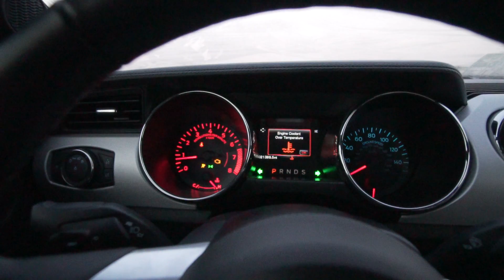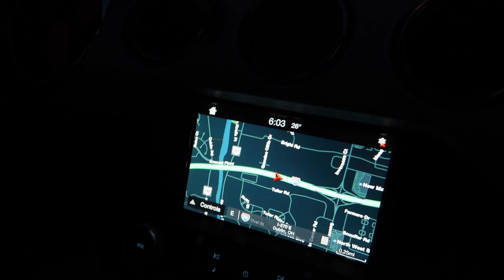Our Pony died on the freeway | JennyandChi VLOG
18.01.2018: Jenny just got back from Los Angeles, and was super excited to take Chi cycling... but then their pony over heated!! FAIL!

If you are interested in trying out fitness classes without a gym membership this is what we use ClassPass

FOLLOW US ▹

FRIENDS & MENTIONED ▹

FILMED & EDITED BY JENNYANDCHI

CAMERA(s) ▹
‣ Sony a6500
‣ Canon G7X Mark II
‣ GoPro HERO5
‣ DJI Spark
‣ iPhone 7+